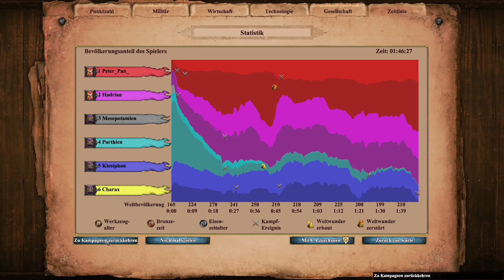AoE II DE #10 Return of Rome: Trajan Kampagne: 5. Blut im Wasser: Sieg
Es ging schneller zu Ende als erwartet.